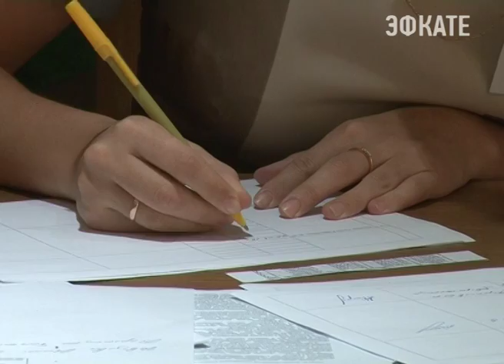В Сочи сегодня прошла предвыборная жеребьёвка бесплатного эфирного времени Новости Эфкате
Кандидаты — одномандатники и политические партии получили бесплатное эфирное время для своей агитации.

Уже сейчас выдвиженцы активно ведут агитацию — выпускают листовки, встречаются с избирателями. А с 20 августа они смогут начать агитацию и в средствах массовой информации. Оплачивать эфирное время кандидат обязан из своего фонда. Однако, государство, учитывая значимость выборов, предусмотрело возможность выделения бесплатного времени в эфире государственных телекомпаний. К примеру, на телекомпании «ЭФКАТЕ» на весь период предвыборной агитации в общей сложности выделено 4 часа. Это сделано для того, чтобы кандидаты донесли до каждого избирателя свои программы. Использовать это время кандидаты могут для проведения дебатов или личных выступлений. О правилах этого периода собравшимся напомнил член избиркома.

Сочи. Новости.
Телеканал Эфкате.